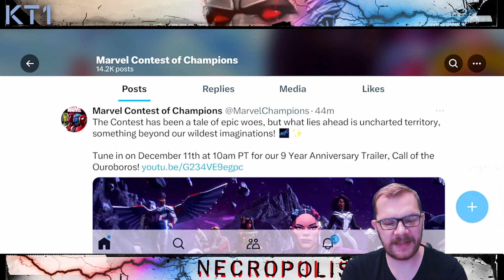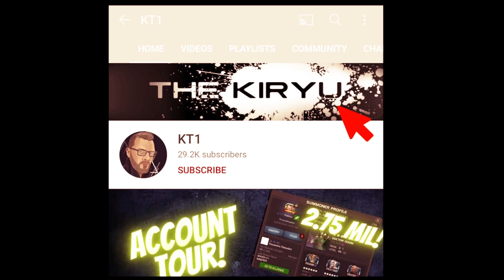Kabam Just Teased 2 Of The Upcoming Champions! Bullseye And White Tiger Coming To MCOC Soon!